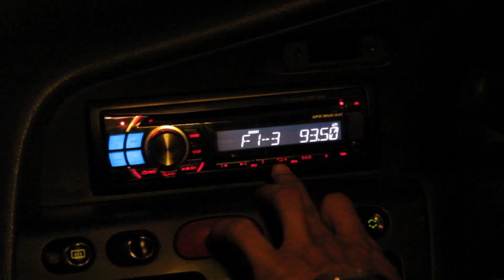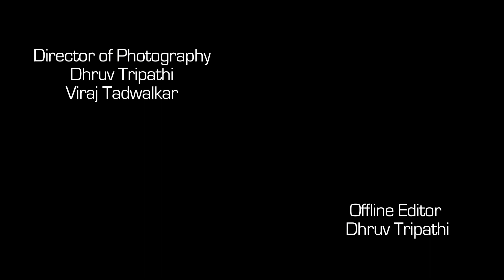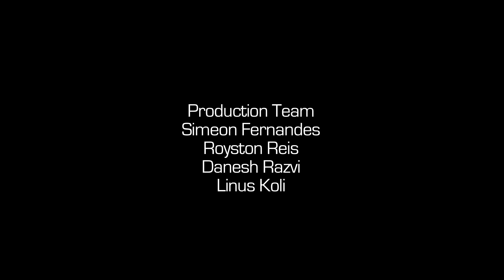The Nocturnal (Short Film)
Due to the many killings in the past few weeks, the city is in a lockdown. The cops are nowhere close to nabbing this mad killer. Inspector Vijay happens to be just another tired cop, patrolling the roads, in search of this murderer.

Here's presenting the latest short film from Top Gun Films -
'The Nocturnal'

Cast
Inspector Vijay - Iqbal Bhalla
Little girl - Rhea Amin
Thug in the park - Simeon Fernandes

Directed by - Dhruv Tripathi
Written by - Noel Mathew & Dhruv Tripathi
Original Music Composition and Sound Design - Sooraj Bishnoi
Director of Photography - Dhruv Tripathi & Viraj Tadwalkar
Offline Editor - Dhruv Tripathi
Production Manager - Nasir Solkar
Make up - Poonam Surve
Post Production Manager - Mangesh Vishwase
Online Editor - Rohini Joshi
Production Team - Simeon Fernandes, Royston Reis, Danesh Razvi and Linus Koli

Please let me know what you think of it. :)